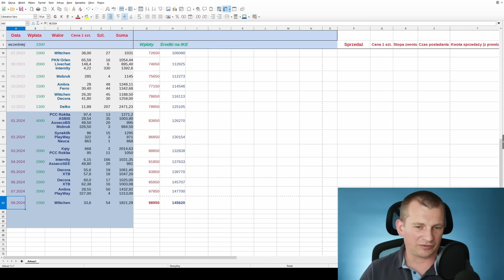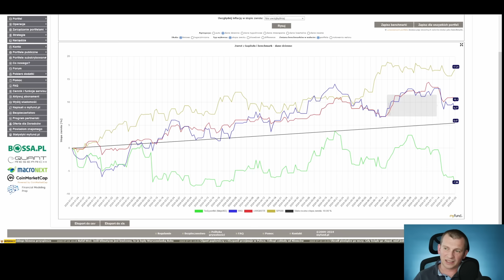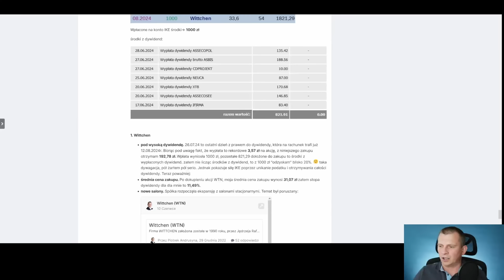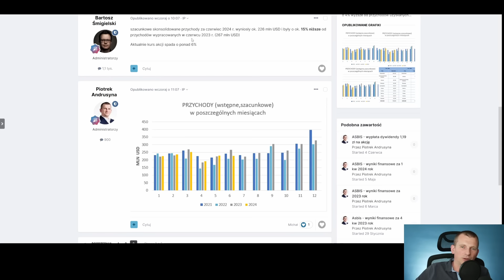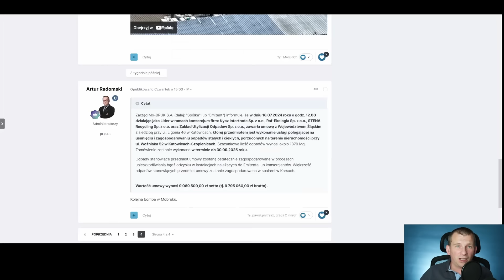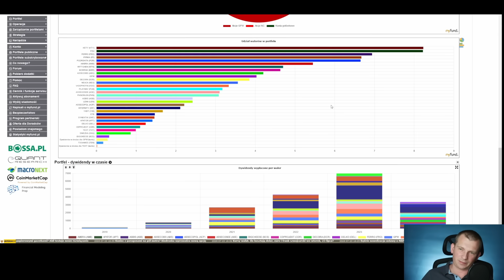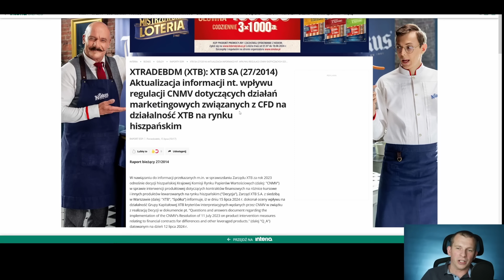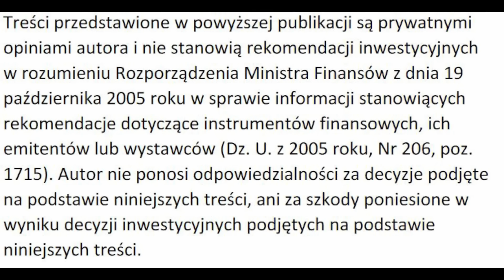60. Moje IKE - Sierpień 2024 - Wittchen giełda, inwestowanie, dywidendy, wolność finansowa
Realny Portfel inwestycyjno - oszczędnościowy złożony z akcji spółek dywidendowych. Realizowany na rachunku maklerskim w ramach Indywidualnego Konta Emerytalnego.
Portfel prowadzony jest od 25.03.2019 roku.

Spis
0:00 – 9:01 – Portfel Moje IKE
9:02 – 15:44 – Zakup Wittchen
15:45 – 19:02 – ASBIS
19:03  – 22:01 – Apator
22:02 – 28:56 – Mobruk
28:57 – 32:20 – PlayWay
32:21 – 33:59 – Vigo Photonic
34:00 – 39:30 – XTB
39:31 – 40:19 – Zakończenie

(wesprzyj kanał wirtualną kawą)

(rejestracja konta IKE w BOSSA)

(portfel MojeIKE)

(rejestracja do myfund, poprzez link 20% rabatu na pierwszy rok i 2 miesiące gratis!)

(grupa facebook Moje IKE)

Dołącz do społeczności Inwestopolis i zyskaj:
✅ Dostęp do analiz spółek z całego świata i GPW
✅ Miejsce do dyskusji z innymi inwestorami
✅ Dostęp do portfela @MojeIKE
✅ Materiały edukacyjne dotyczące inwestowania długoterminowego na emeryturę

(oferta)

(sklep)

(film Konrada Książaka - Hiszpania a XTB)

ZASTRZEŻENIE:

Opinie, założenia i przewidywania wyrażone w materiale należą do autora publikacji i nie muszą reprezentować poglądów DM BOŚ S.A. Pamiętaj, że inwestowanie w instrumenty finansowe wiąże się z ryzykiem inwestycyjnym oraz ryzykiem nieosiągnięcia przez klienta określonego wyniku, w szczególności z ryzykiem utraty części lub całości zainwestowanych środków. Wypłata środków przed upływem określonego wieku emerytalnego wiąże się z zapłaceniem podatku od zysków kapitałowych (IKE) lub podatku dochodowego wg obowiązujących progów podatkowych (IKZE). DM BOŚ S.A. informuje, iż możliwość skorzystania ze zwolnienia podatkowego w przypadku konta IKE lub odliczenia od dochodu wpłat na konto IKZE zależy od indywidualnej sytuacji Klienta i może ulec zmianie w przyszłości. DM BOŚ S.A. ostrzega, że ewentualne zyski mogą ulec zwiększeniu lub zmniejszeniu wskutek zmian kursu walutowego. Całkowite ryzyko z tytułu wykorzystania informacji zamieszczonych powyżej ponosi wyłącznie Inwestor.

Zasady dotyczące funkcjonowania konta IKE/IKZE, w tym szczegółowe zasady korzystania z ulg podatkowych jakie wiążą się z inwestowaniem środków na kontach IKE/IKZE, zostały określone w ustawie z dnia 20 kwietnia 2004 o indywidualnych kontach emerytalnych oraz indywidualnych kontach zabezpieczenia emerytalnego oraz ustawie z dnia 26 lipca 1991 r. o podatku dochodowym od osób fizycznych. Informacje i dane zawarte w tym materiale są udostępniane wyłącznie w celach edukacyjnych i nie mogą stanowić podstawy do podjęcia decyzji inwestycyjnej. Nie należy traktować ich jako rekomendacji inwestowania w jakiekolwiek instrumenty finansowe lub formy doradztwa inwestycyjnego, jak również jako oferty zawarcia umowy w rozumieniu Kodeksu cywilnego. Po szczegóły oferowanych rachunków IKE/IKZE zapraszamy do DM BOŚ S.A.”